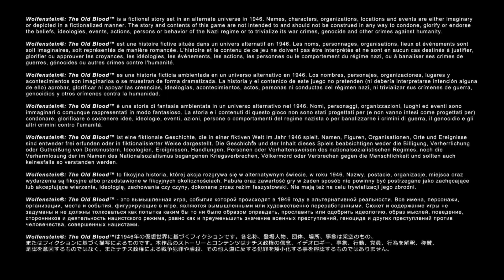Ep 02: Il passato è molto ostile! ('O')